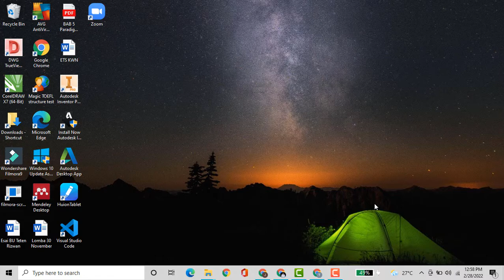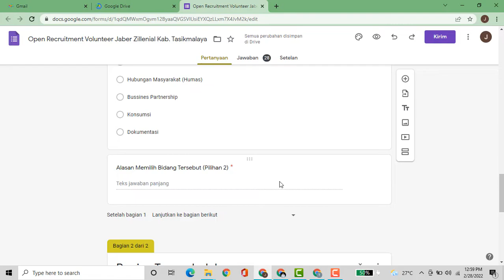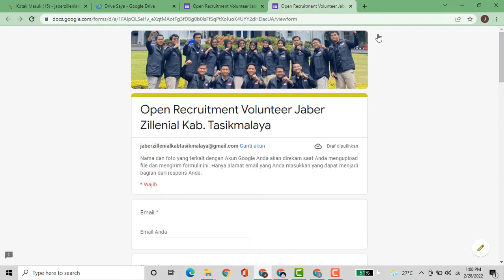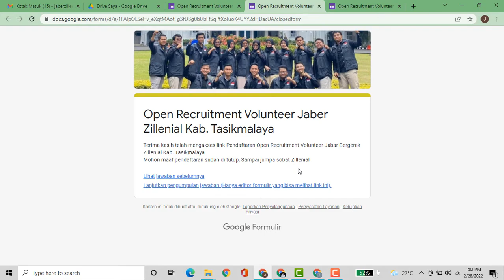Cara Membuka dan Menutup Google Form | Cara Menutup Link Google Form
Divideo kali ini, saya masih membahas tutorial seputar google form, salah satunya cara menutup google form. jadi cara membuka dan menutup google form ini dapat kita atuh untuk menghentikan responden yang masuk. Cara menutup google respon google form atau cara agar link google form tidak bisa di akses kembali dapat dilakukan secara otomatis oleh kita. Sehingga responden tidak bisa mengisi link google form kembali. Hal ini sering terjadi ketika kita ingin tahu cara menutup link pendaftaran google form, cara menutup link pendaftaran webinar google form, cara menutup link kuesioner google  dan lainnya.

cara menutup link google form agar tidak bisa diakses kembali akan saya jelaskan padaa video ini, sehingga teman teman dapat secara mudah menutup google form yang sudah dibuat. dengan cara ini juga kalian bisa menggunakan cara membuka dan menutup google form atau menutup dan membuka google form.

Mungkin sekian video yang dapat saya sampaikan, semoga bisa membantu dan memberikan manfaat bagi teman-teman. Serta tak lupa saya meminta maaf jika terdapat kesalahan dalam video, baik pengucapan ataupun kesalahan informasi.